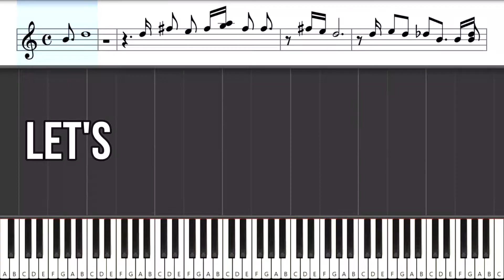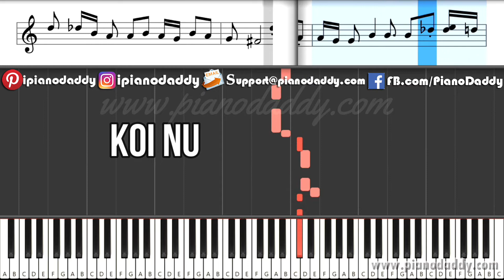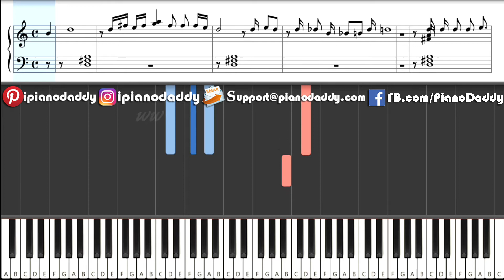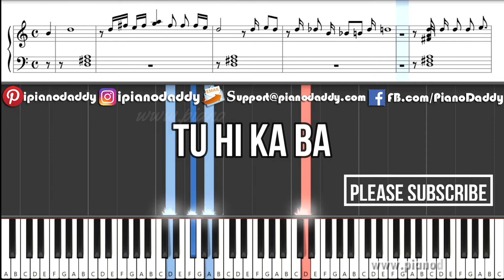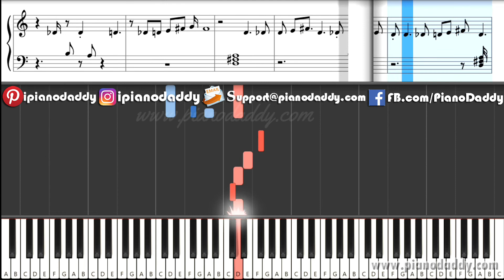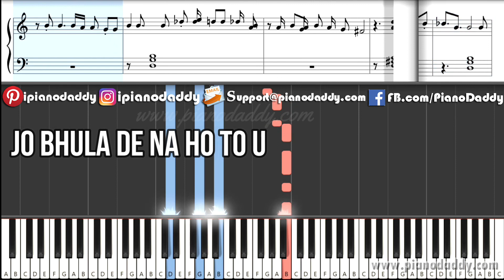Guru Bin Gyan Mile Na Piano Tutorial Aashram 2